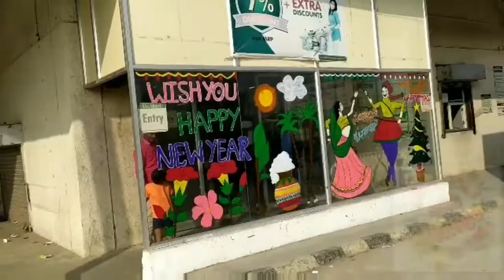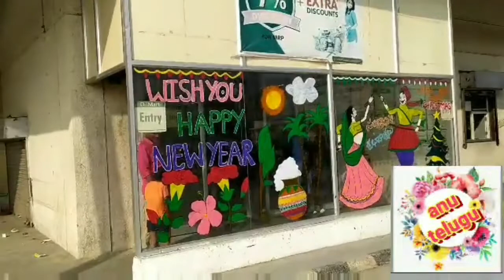Happy New Year 2020 / New year wishes / SJ Lakshmi Telugu Vlogs